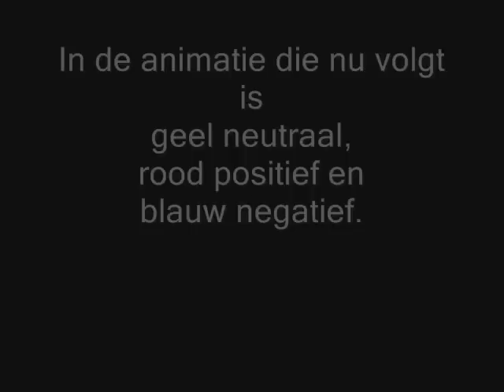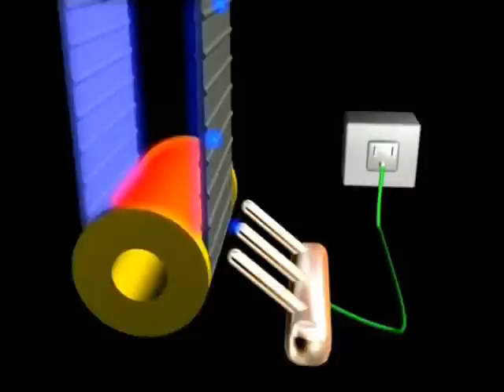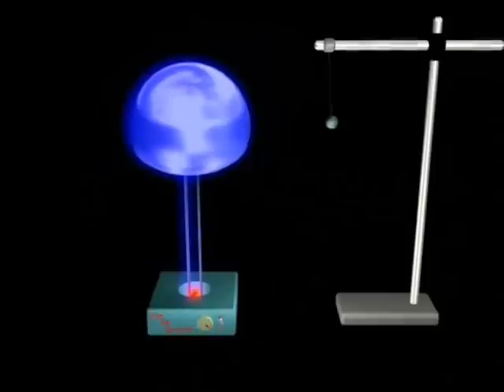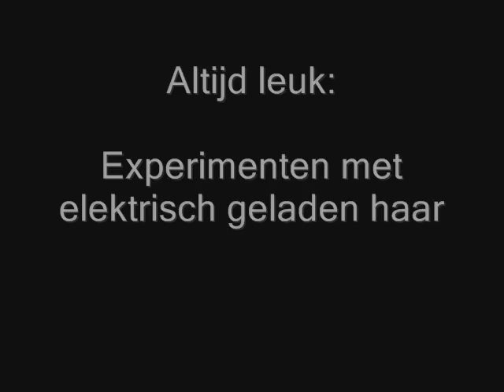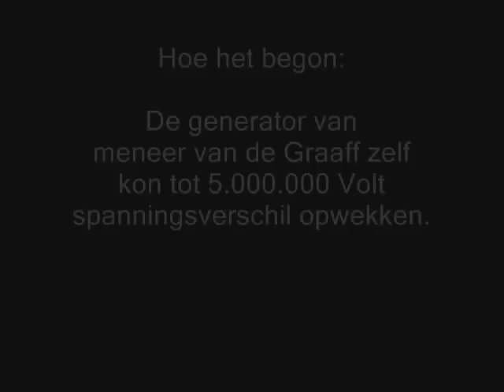Van de Graaff generator: demo's en werking.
De van de Graaff generator: demonstraties en werking. Opmerking bij de animatie: als je de draairollen omdraait, dan wordt de bol positief in plaats van negatief. Op die manier is het in Wikipedia beschreven. Voor het principe van de werking maakt dat niet uit. In de animatie zijn de blauwe deeltjes de elektronen.